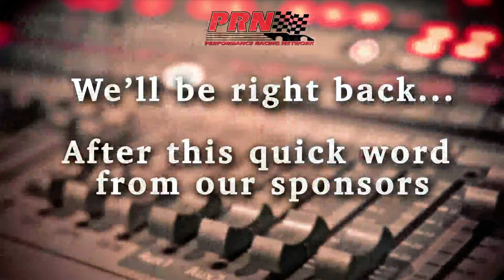Fast Talk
Tonight on Fast Talk Steve Richards fills in for Doug Rice and Hermie Sadler is in as co-host. We'll hear from Erik Jones, Ross Kenseth and Steve Page.